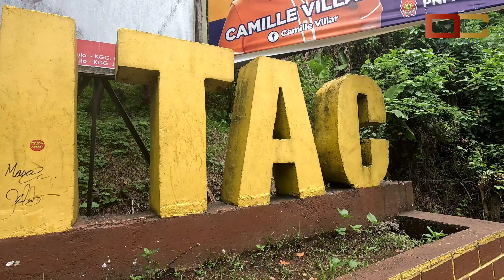LAGUNA LOOP REVERSE | SOLO RIDE | 174KM